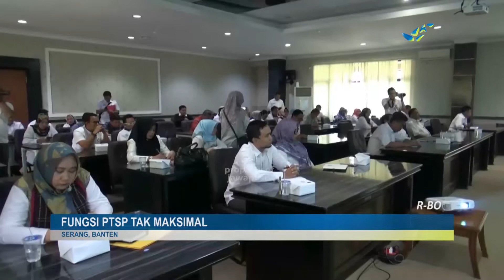BEBEJA-PROSES PERIZINAN USAHA DI BANTEN DINILAI RUMIT